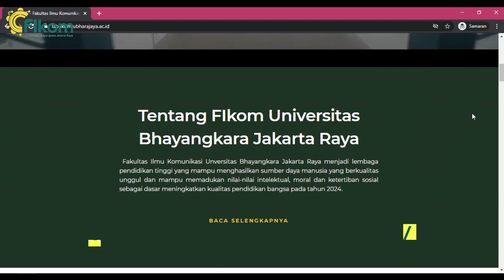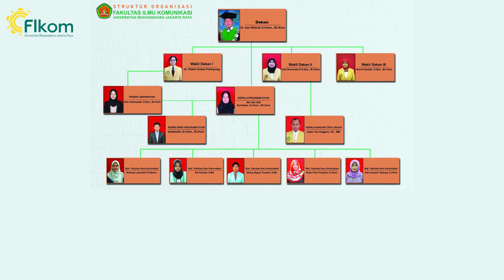Sebelum kuliah, kamu harus lihat ini...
Kamu mahasiswa FIKOM Ubhara Jaya? Kuy disimak video ini, biar lebih tau perihal FIKOM Ubhara jaya.